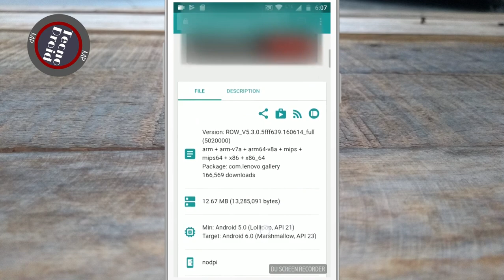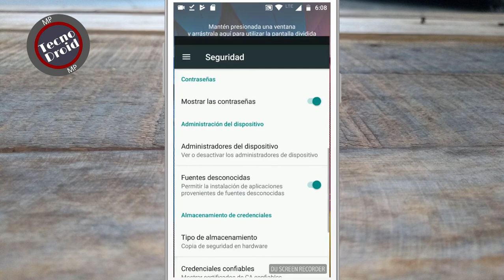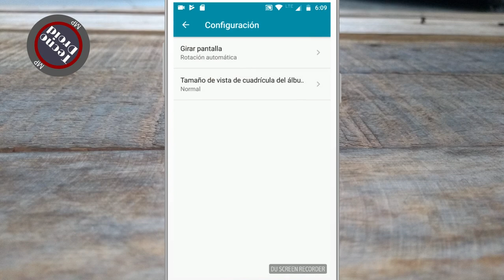Mi Motorola no tiene GALERIA! / SOLUCION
hoy les traigo esta sencilla aplicación. la Galería Oficial de Motorola. no trae instalada los moto g5, moto g5s y otros. la puedes descargar aqui..

Somos TecnoDroid, Un Canal dedicado a la Tecnología Android, donde te contamos todo lo relacionado con tu teléfono, las nuevas tendencias, nuevas aplicaciones que van saliendo al mercado, y Tips útiles para Sacarle mayor Provecho al Teléfono Android. no importa el modelo y fabricante que tengas, todos somos la misma Comunidad TecnoDroid